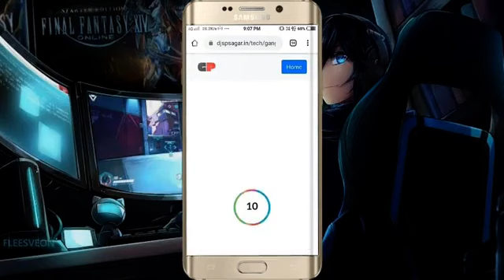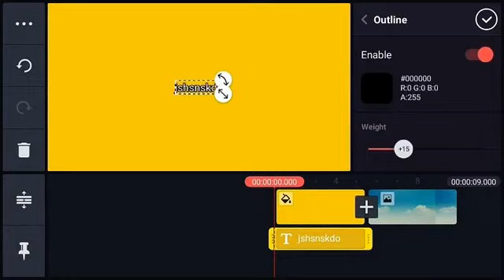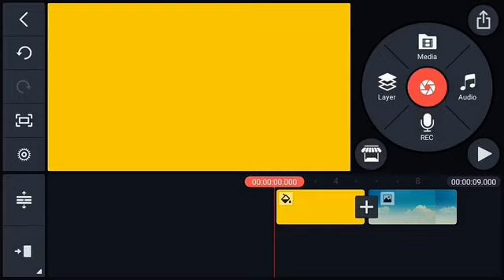Latest⚡kinemaster pro | Best kinemaster 2021 4K support all mobile | No export problem